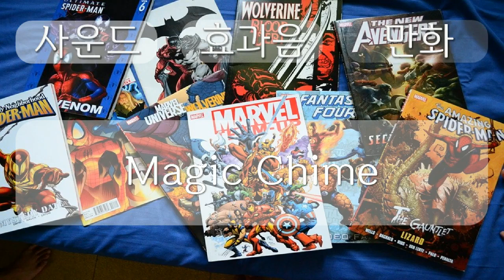만화, Comic Sound effect, Magic Chime, 0분 09초